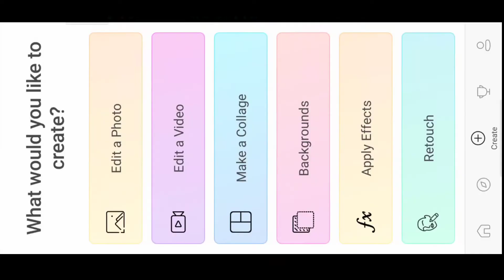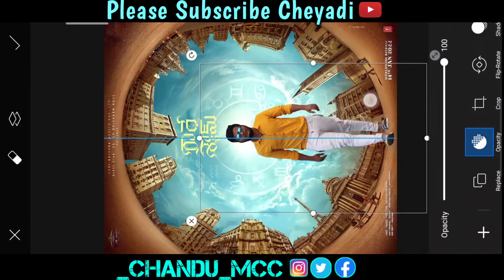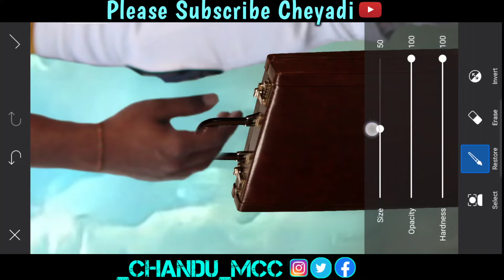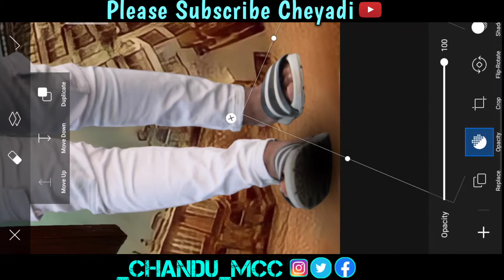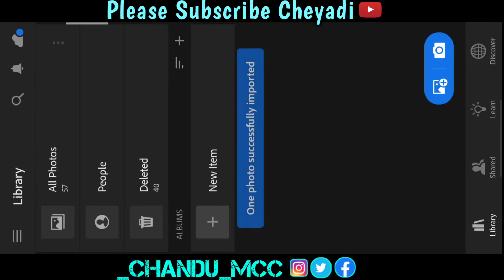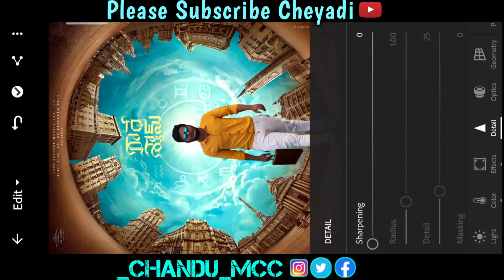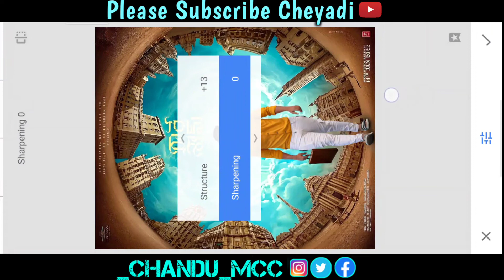Radhe shyam movie poster photo Editing in Telugu//PicsArt Tutorial//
Radhe shyam movie poster editing Telugu HD Background